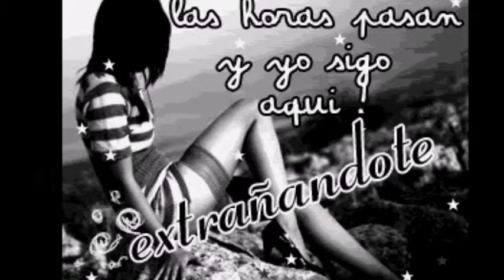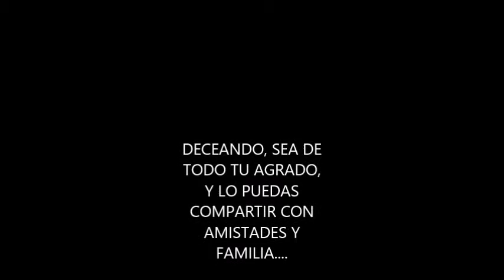JESSICA`S VIDEO PICTURES wmv